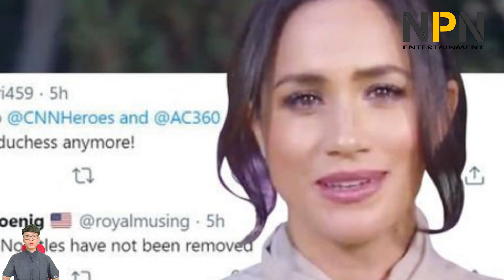Meghan sparks debate with latest fashion choice surprised fans | NPN Entertainment